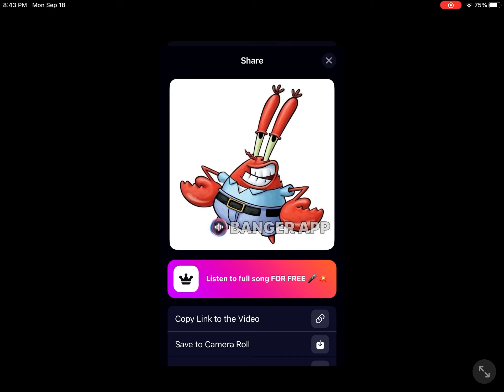(Done)Stream yard in description